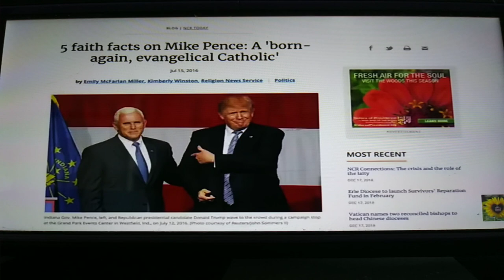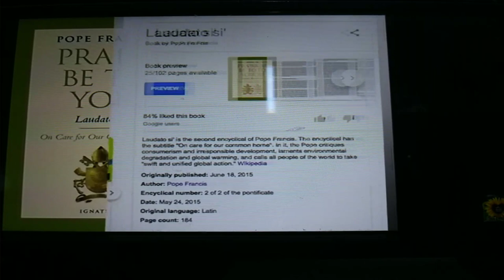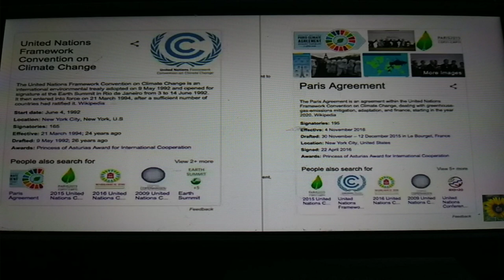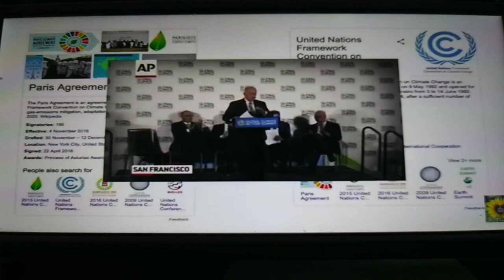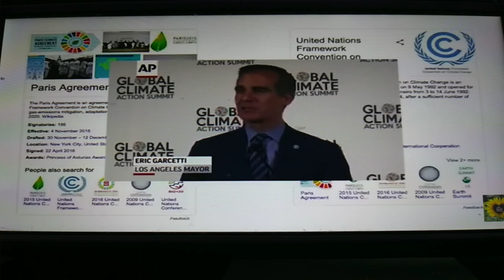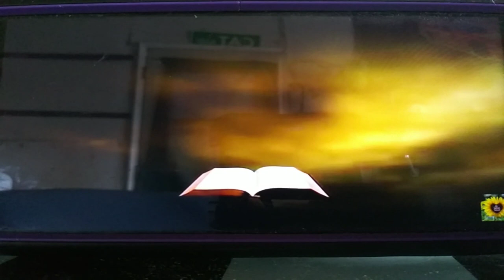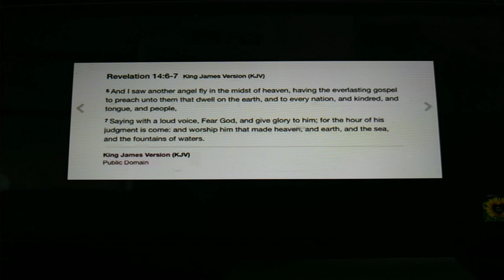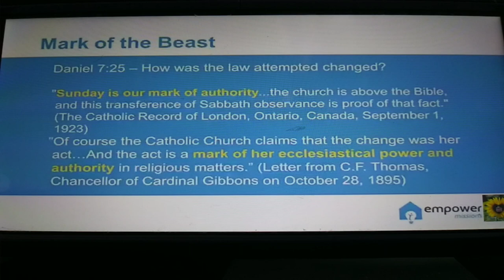Something disturbing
An understanding of the times we live in